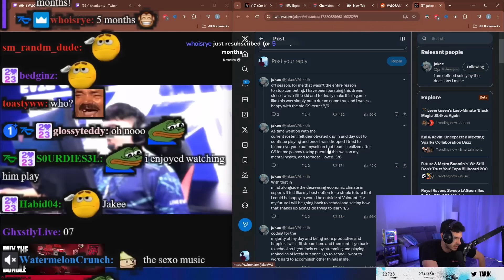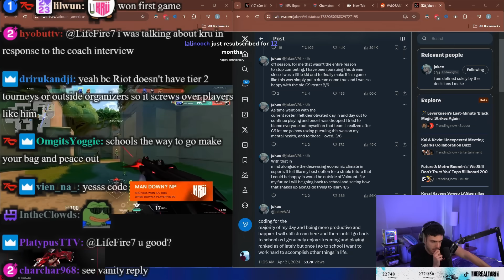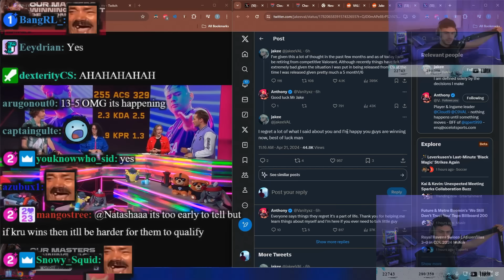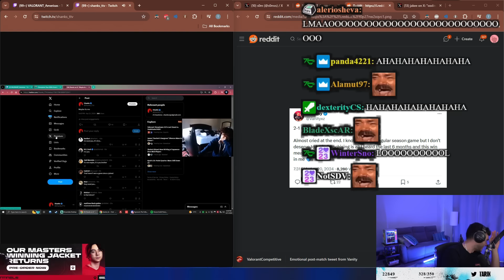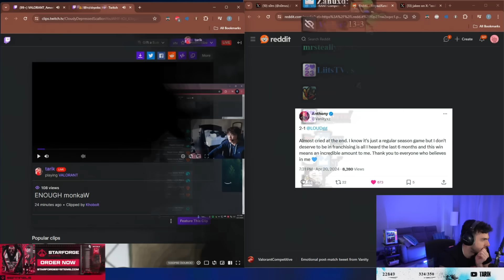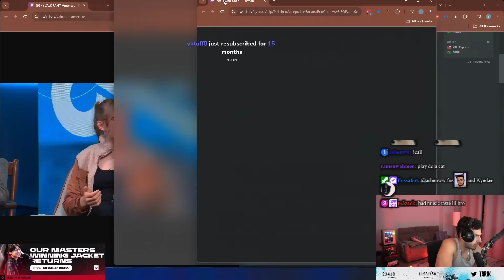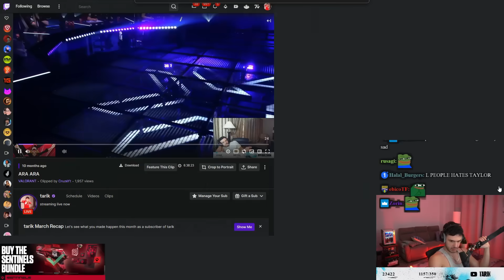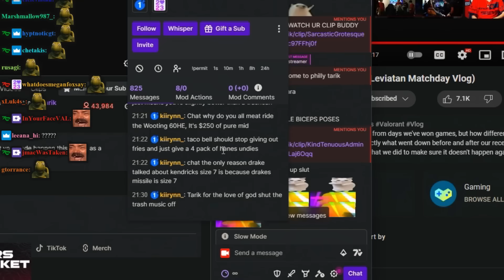Tarik Reacts to Shanks Getting Toasted By His Chat AND A LOT MORE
o7.

00:00 Tarik Reacts to Jakee retiring from competitive Valorant
02:40 FNS signs a contract...
02:58 Tarik Reacts to Shanks Getting Roasted By His Chat
04:58 The 'ENOUGH' Incident
05:20 Tarik Reacts to Kyedae's 'Onii-chan' Clip
07:48 Dealing with an out-of-pocket chatter